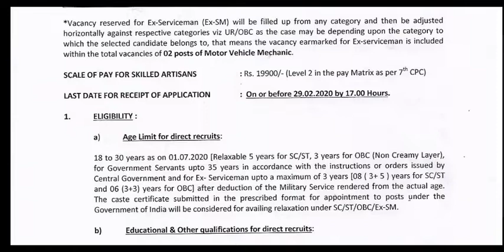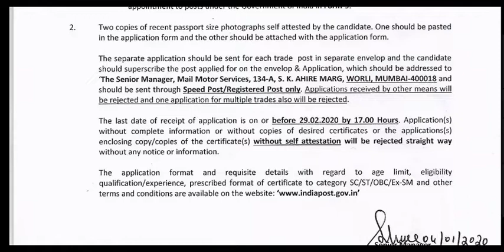Indian post office recruitment 2020. தபால் துறையில் வேலை வாய்ப்பு அறிவிப்பு. தகுதி:- 8th No Fee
தபால் துறையில் வேலை வாய்ப்பு அறிவிப்பு. தகுதி:- 8th. Last post office Jobs